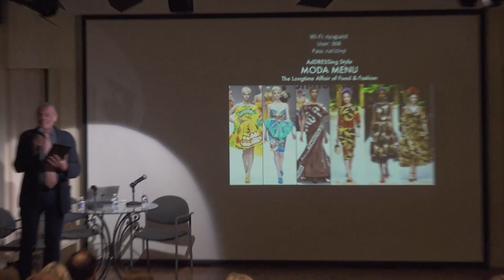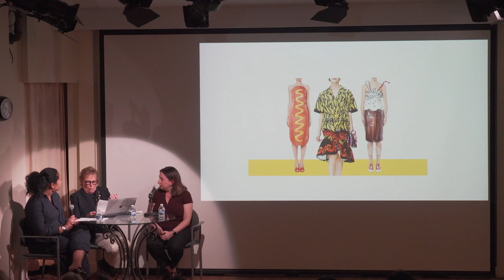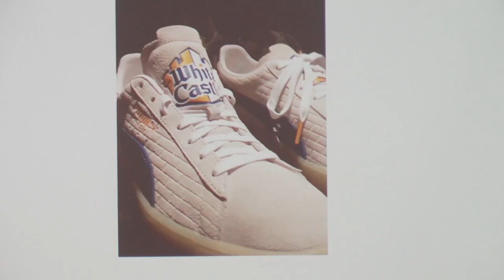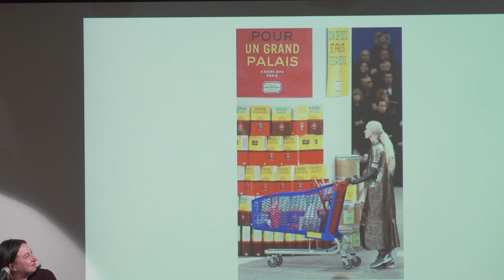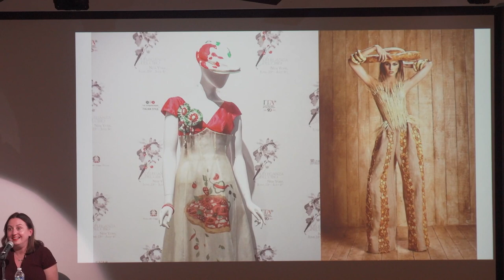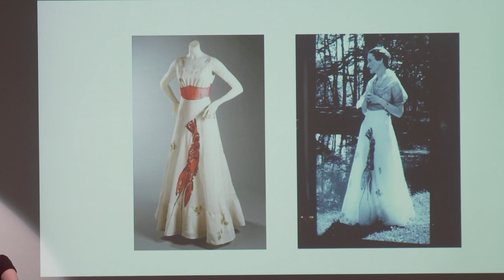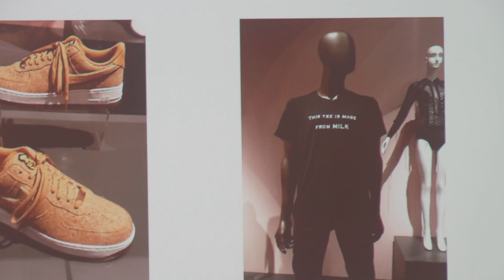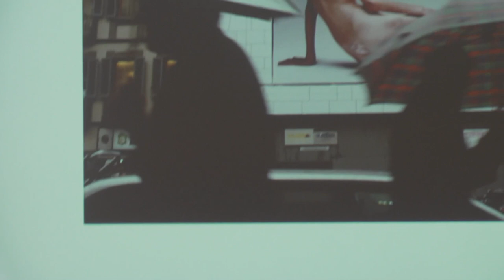Moda Menu: The Longtime Affair of Food & Fashion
Part of the series "AdDRESSing Style"

Museum at FIT curators
Melissa Marra-Alvarez and Elizabeth Way

Grazia d'Annunzio

Sundresses displaying vegetables and pasta, skirts in the shape of cakes, bras with sunny-side-up eggs for cups. Food and fashion have always boasted a long love affair, but aside from candy colors and yummy delicatessen, how did this relationship develope? It’s about time to take a deeper look into the matter and analyze the real - and sometimes dark - liaison between these two worlds. Melissa Marra-Alvarez and Elizabeth Way, curators of Food & Fashion - the exhibition currently on view at the Museum at FIT - will lay out the table, while Grazia d’Annunzio will pour the vine. You are all invited. Bon Appetit.